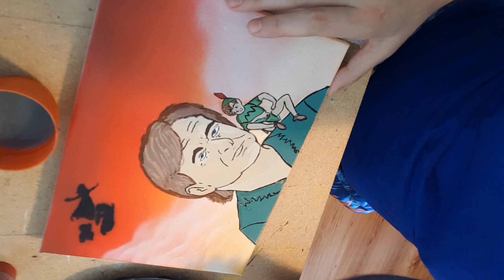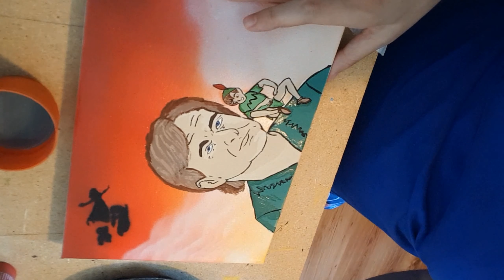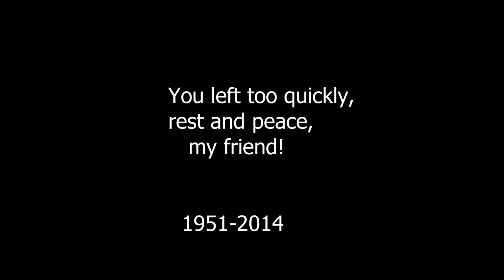# ArcylicPanting Time Laspse : Robin William Peter Pan painting! (by Ten)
Painted Robin William AKA Peter Pan  with arcylic paint and bomb spray!